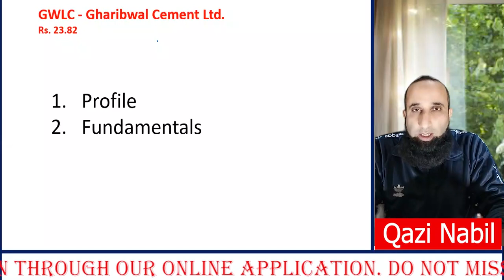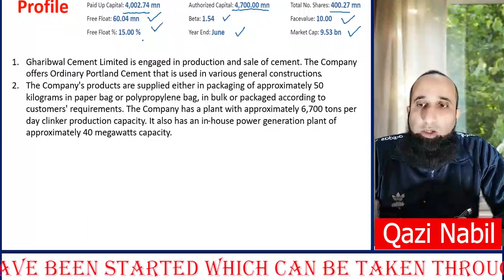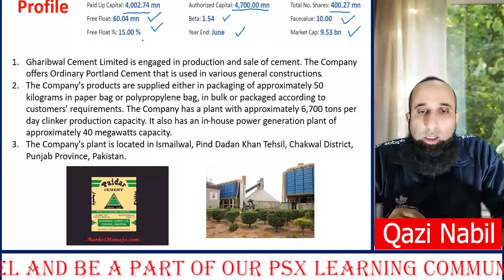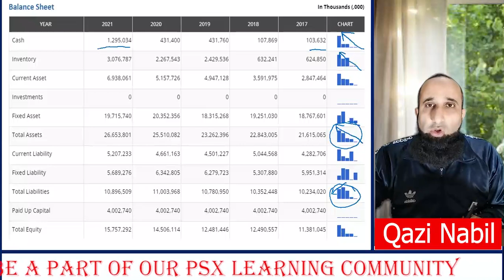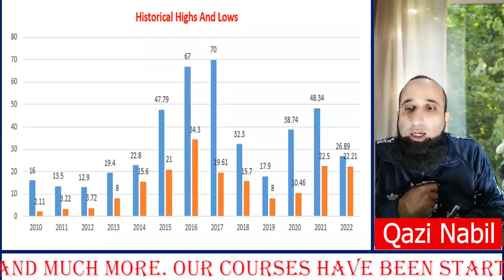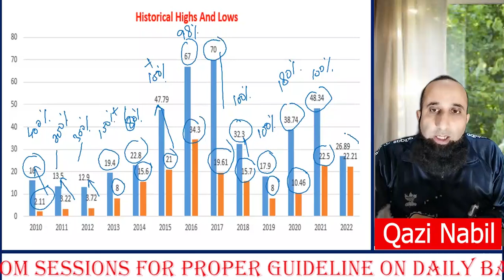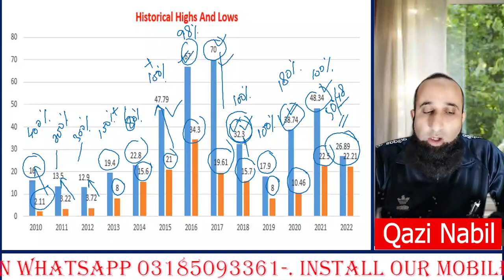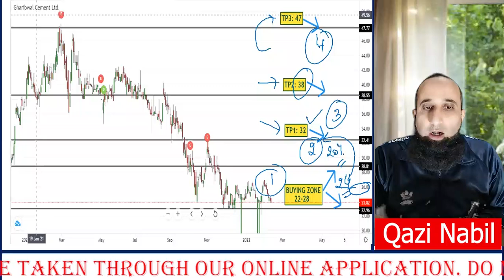Gharibwal Cement Limited | GWLC | Profile Fundamentals Technical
In this video i have explained a company named Gharibwal Cement Limited where i have discussed its profile, fundamental and technicals.